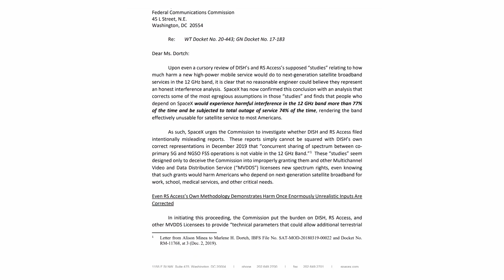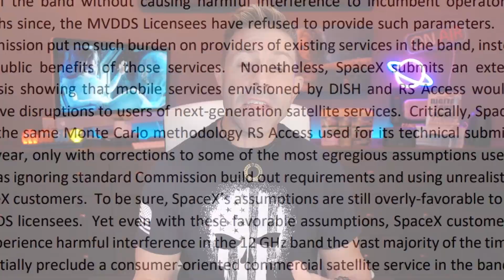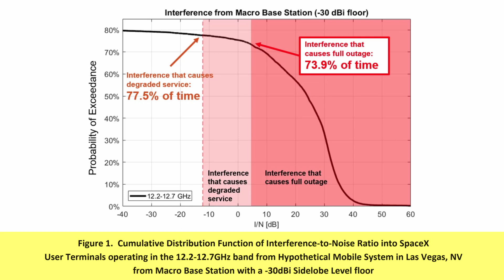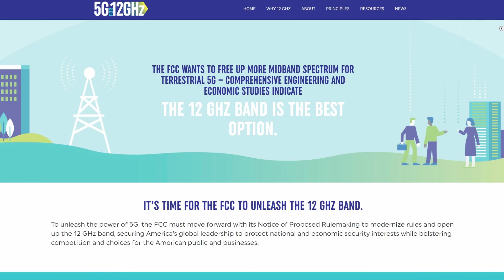Can Dish Network Put SpaceX Starlink Out Of Business?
Today we dive into FCC filings that could determine if Dish Network and the 5G For 12GHz coalition can put SpaceX Starlink essentially Out Of Business!

Please continue adding to the conversation in the comments below.

If you find this information of value, please consider supporting the channel by clicking the THANK YOU button or by becoming a member.

Here's the list of products I'm using with my Starlink setup:

- Best Tiny Battery Backup For Starlink

[ Channel Membership ]